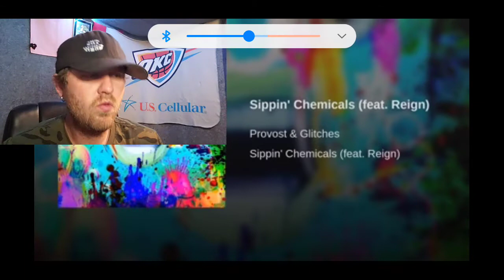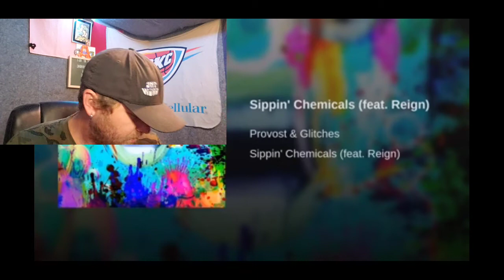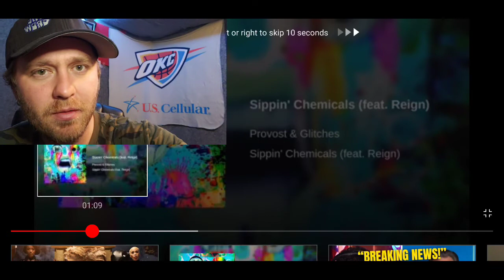PGR - Sippin Chemicals ( Reaction, Man this gives me my next song idea )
Thank you Nintendo fanguy for this request it was a banger. Great rhythm great bars. I need to find my rhythm for sure.

PGR sippin Chemicals